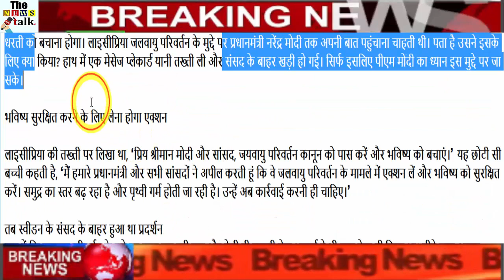संसद के बाहर PM मोदी के इंतजार में खड़ी रही 8 साल की बच्‍ची, वजह हैरान कर देगी आपको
Climatic change ie climate change and global warming today is a big challenge for all of us. Both of these problems are synonymous with each other. Conditions such as air pollution, water crisis, and drought are increasing day by day. But the country of regret and the world is showing more interest in trolleying on politics, sports and social media. Human beings are also becoming increasingly human. We are ignoring this crisis, but an 8-year-old girl did not do this. She stood up for us

Standing out with the message on the placard outside Parliament

LysiPriya Kongjum is only 8 years old. But he is more sensible than all of us. He knows that if there is a better future, then the earth will be saved. Lysiepriya wanted to deliver its message to Prime Minister Narendra Modi on the issue of climate change. Do you know what he did for it? In the hand a message took the placard and stood outside the Parliament. Just because the PM Modi's attention could go to this issue.

Action will be taken to secure the future.

On the plaque of Lysipriya, it was said, "Dear Mr Modi and MP, pass the Jawaiyu Transformation law and save the future." This little girl says, 'I appeal to our Prime Minister and all the MPs that they Take action in and secure the future. The sea level is rising and the earth is getting hot. They should take action now. '